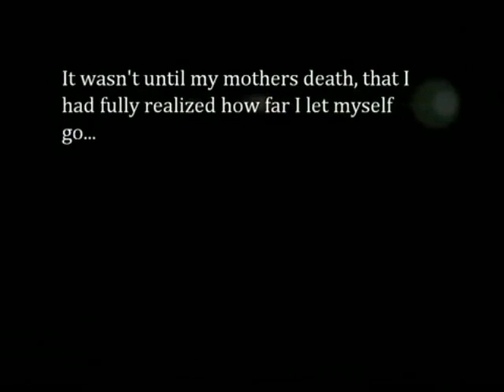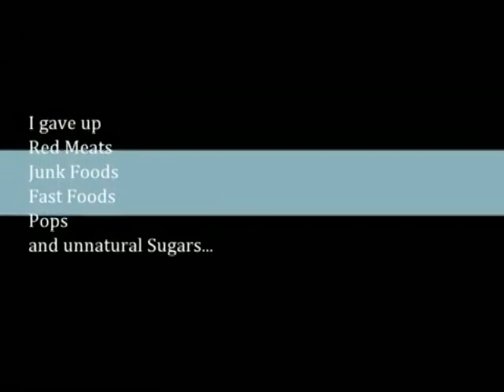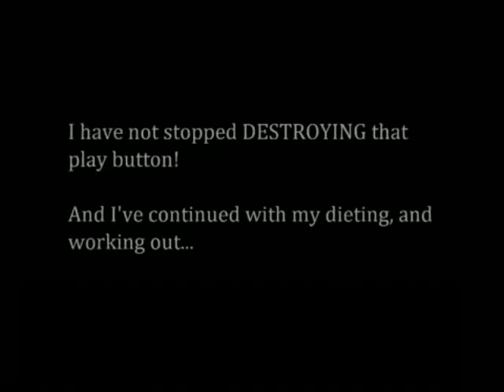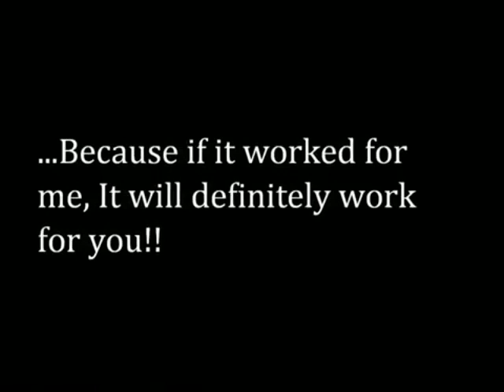Dan B. - Loses 170lbs Doing P90X and Insanity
This is Dan B. He have been on an amazing journey, and I want to share it with the world. Dan is a man who went from 370lbs to 200lbs working out, doing P90x, Insanity, and eating healthy. I find it a privilege to bring this video to you.

FREE Coaching here:
Simply create your FREE Account: